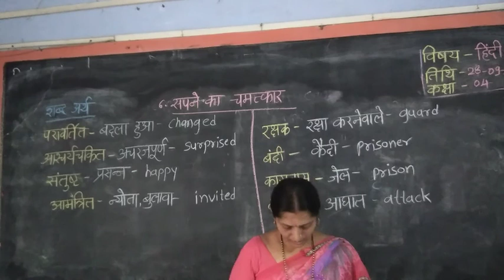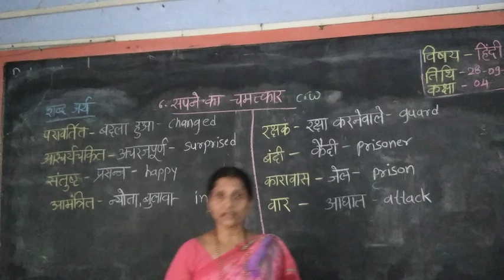कक्षा चौथी--हिंदी--‌ सपने का चमत्कार